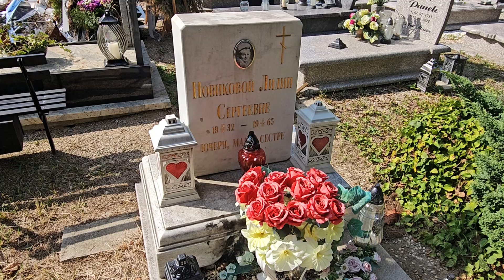lidia Nowikowa prawdziwa bohaterka filmu Mała Moskwa